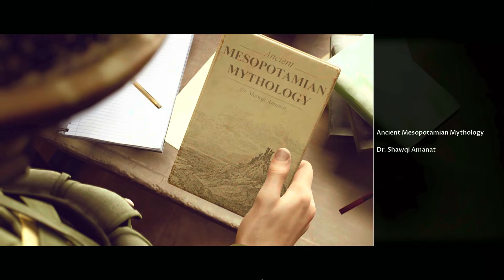HOUSE OF ASHES Walkthrough P3 @DragnKnight 787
Is an interactive drama and survival horror game
 that is presented from a third-person perspective and is set during the Iraq War (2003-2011). Players take control of five protagonists who are enlisted in the armed forces of their respective countries; the characters fall and become trapped in an underground Mesopotamian temple. Bat-like monsters awaken to hunt the characters. A core element of the gameplay involves the management of relationships between the characters, and their allies and enemies. Players can choose to be courageous and ensure the creatures do not kill anybody, or to continue alone and be concerned with their own personal safety. Facing a common foe, the Iraqi and American characters must decide whether they should ignore their differences and become allies to survive the attacks. Characters often quote the proverb "the enemy of my enemy is my friend", which is one of the story's recurring themes.